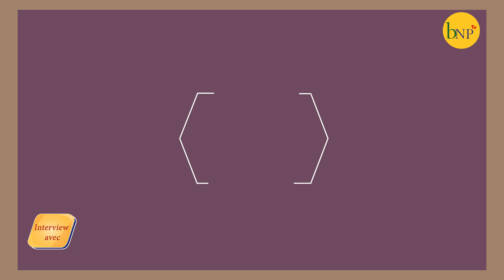Intelligence artificielle et intelligence humaine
Intelligence artificielle et intelligence humaine: rivalité ou coalition? Suivez Dr Ir Julius Niyongabo!